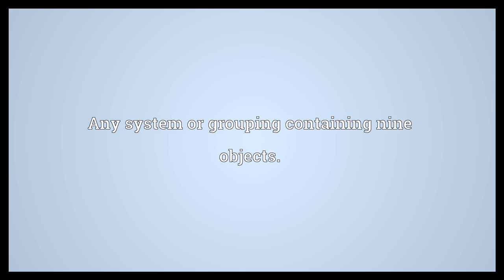Ennead Meaning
Video shows what ennead means. The number nine.. Any system or grouping containing nine objects..  Ennead Meaning. How to pronounce, definition audio dictionary. How to say ennead. Powered by MaryTTS, Wiktionary